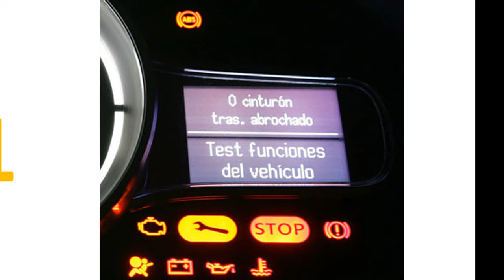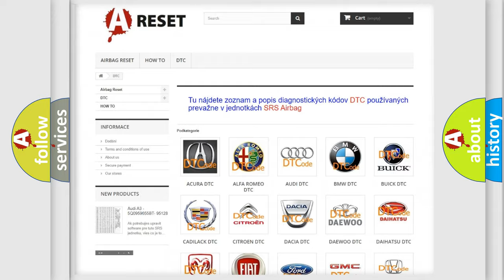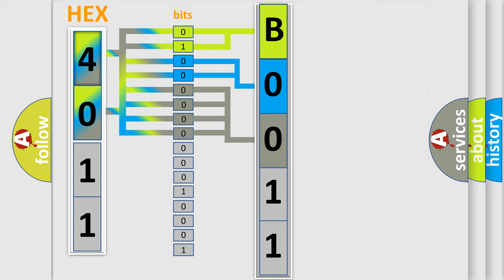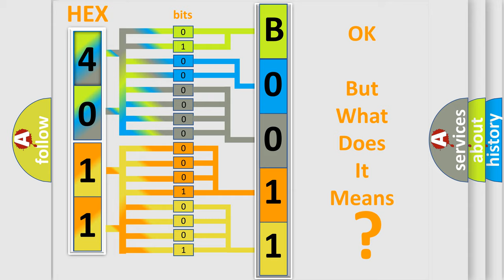DTC Lincoln B0011-4A Short Explanation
Contents:
0:21 Basic DTC analysis according to OBD2 protocol standard.
1:48 Insight into programming
2:58 A diagnostically understandable description of the Diagnostic Trouble Code
3:05 Basic error definition

Make:
Lincoln
Code:
B0011 4A
Definition:
No Fuel Level Bus Message
Cause: